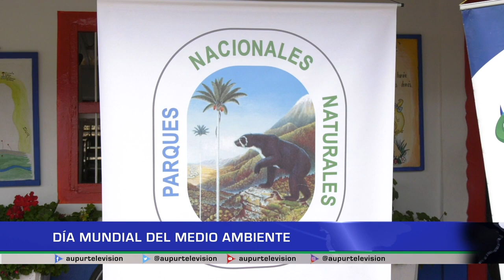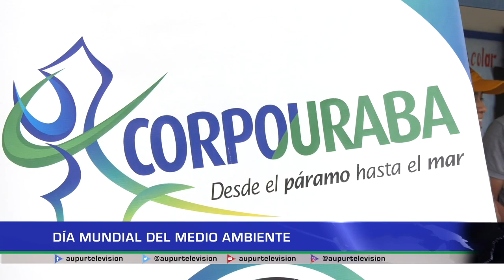Día Mundial del Medio Ambiente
Por el díamundialdelmedioambiente que fue el pasado 05 de junio, quisimos reunir a varias entidades de nuestro municipio para que nos compartieran un poco de su conocimiento e incluso acciones que hacen en el día a día en pro del cuidado del entornonatural.